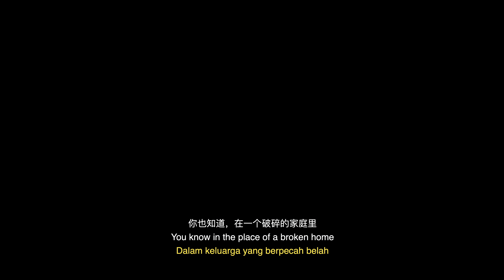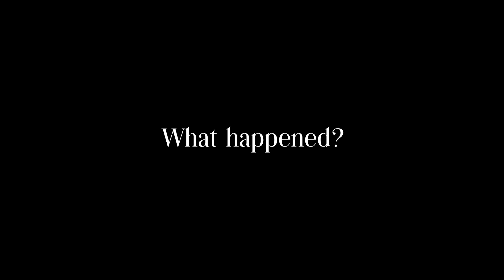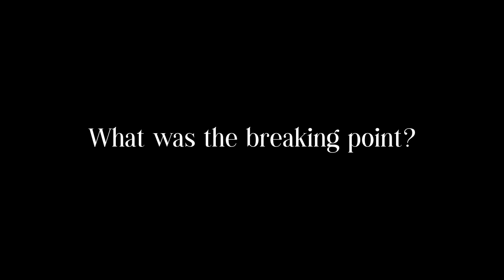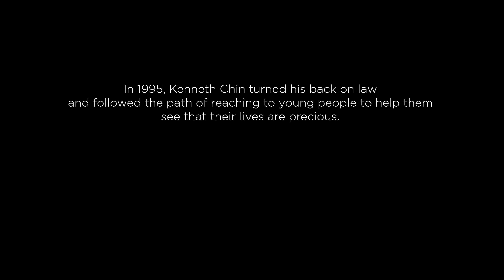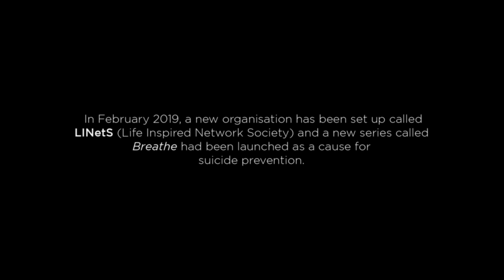Breathe: Self-harm - "My sister, Lynette" (Episode 01)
Kenneth recounts the life his sister lived and the experiences that they had growing up in a broken family. He has fond memories of his sister, he shares with us who she was and how she impacted him and the people around her. Unfortunately, she took her own life just short of her 21st birthday. Kenneth shares with us the story of that fateful day with the hope that others will choose life.

Your local Klinik Kesihatan or Family Medicine Specialist Clinic

University Malaya Medical Centre (PPUM)
Psychiatry Clinic Walk-in (Monday-Friday)
8.00am-10.00am

Any private clinic or hospital